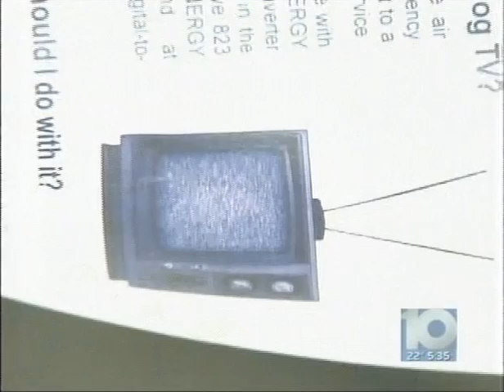KurtLudlow10TV and his TIE on 5:30 p.m. News Monday, Jan. 26